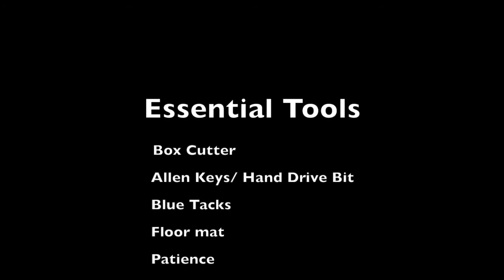Groove Audio-Fidelity Rack Assembly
A quick video on rack assembly